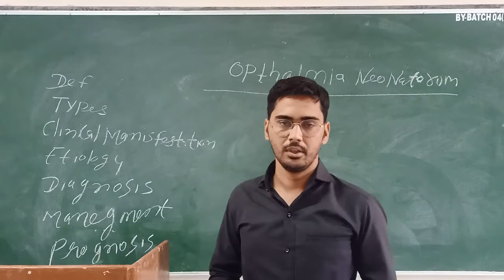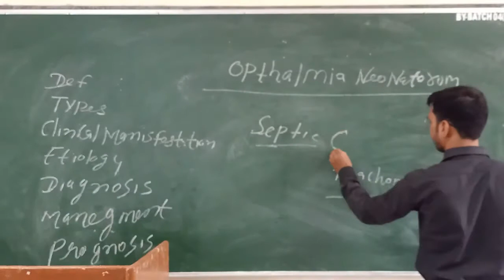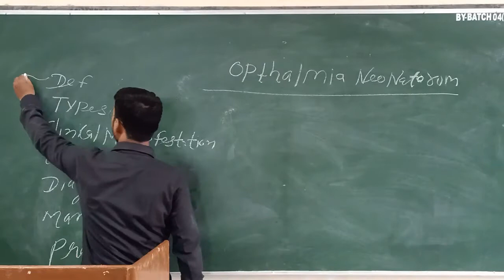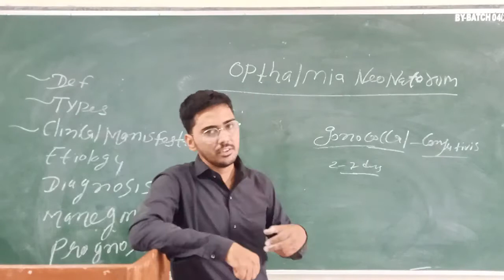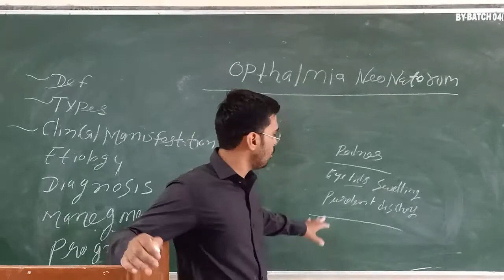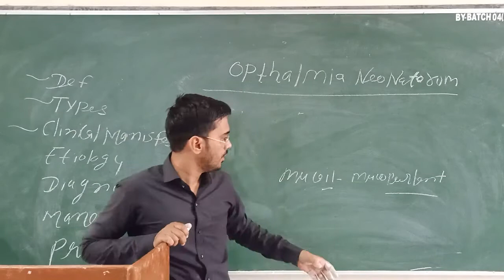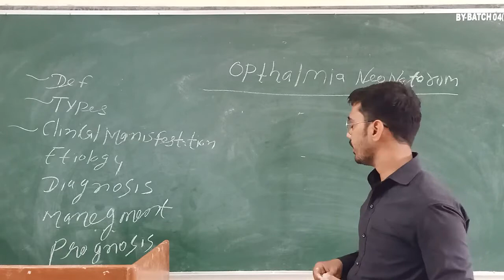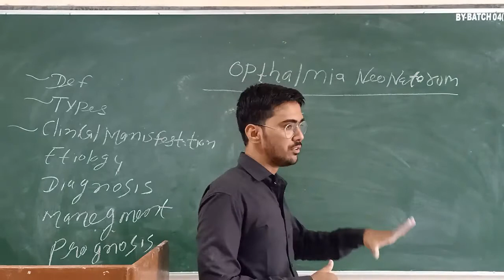Faculty:- Uvesh Ali Bhatti Sir Topic:- Ophthalmic Neonatorum Dated:- 110720